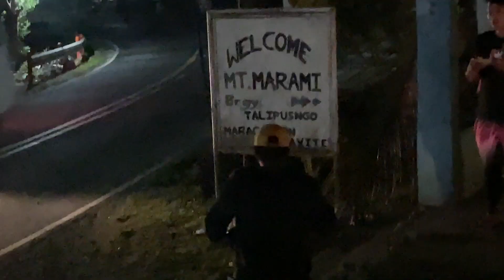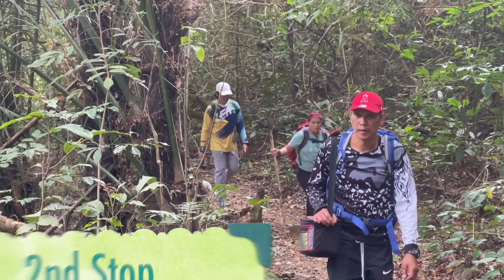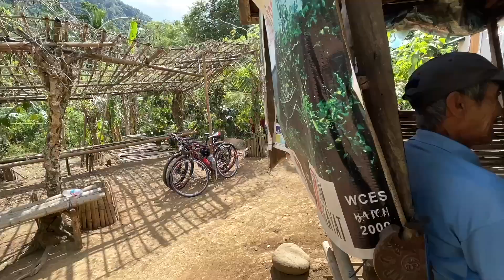MT. MARAMI | 2nd Hike for 2022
MT. MARAMI
Maragondon, Cavite
Jump-off point: Brgy. Ramirez, Magallanes, Cavite
Alternate jumpoff: Brgy.Talipusngo, Maragondon, Cavite
LLA: 405 MASL Days required / Hours to summit: 1-2 days / 4-6 hours
Specs: Minor climb, Difficulty 3/9,
Trail class 1-3
Features: Rocky outcrops,
scenic views of Cavite

2nd hike of the month of January and the year 2022.

Share ko lang experience ko sa pag hike.